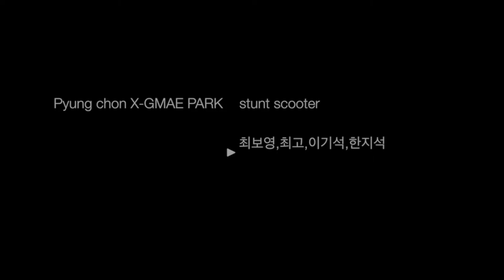sony [ILCE-6000] PCSS2 - stunt scooter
Stunt scooter korea cafe members

평촌 X-GAME park 에서 스턴트 스쿠터 연습하는 모습

camera: SONY ILCE-6000 (A6000)
Lens : SEL16F28 + FISH EYE converter
1920x1080 60P